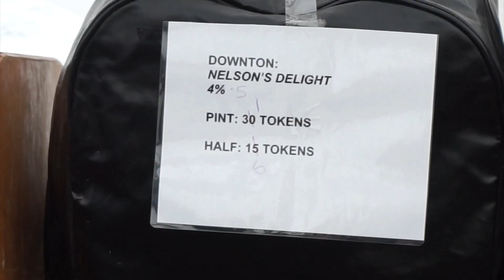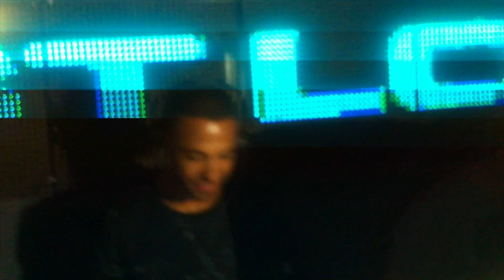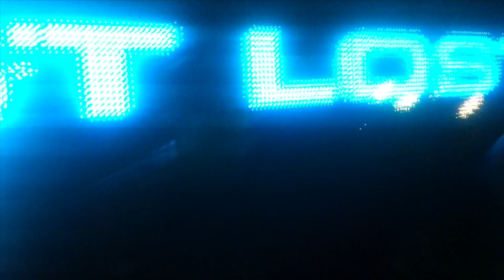Hot Mess Fest | Shelly Coco Summer Vlogging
This week was filled with a bunch of hot messes: The guy dancing in Norwich with the busker, reenacting titanic on a fake boat, Nelly G dancing at the forum, My hot mess of of baking session to make a hot mess of a cake and all the hot messes at Mollie's Birthday weekend. Marvin from JLS Djing and Amelia going crazy was cool.. haha.

XOXO